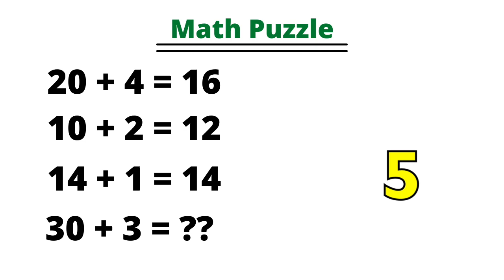99 percent People Don't Solve Maths Puzzle ? | Amazing Math Puzzle | Math Puzzle By Moin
Your Queries-
Maths puzzle
Maths puzzles
Which number replace the question mark
Math puzzle
Math trick
Letter puzzle
Maths puzzles with answers
Puzzle math
Puzzle solve
Tricky maths questions
Addition
Math question
Mathematical puzzles
Mathematics puzzle
Maths reasoning
Maths riddles with answers
Moin